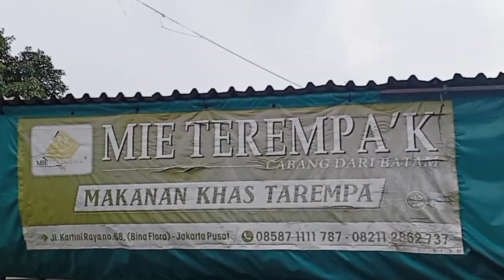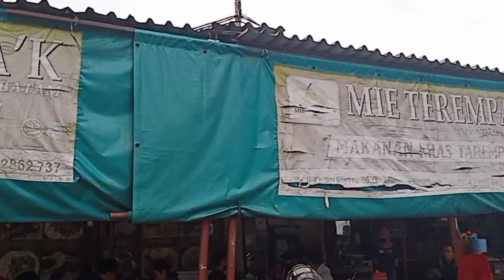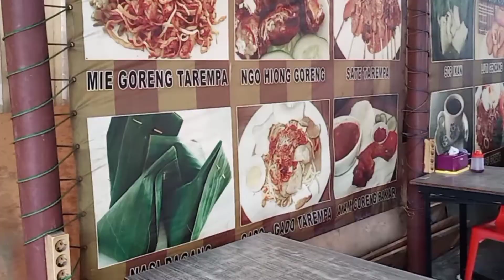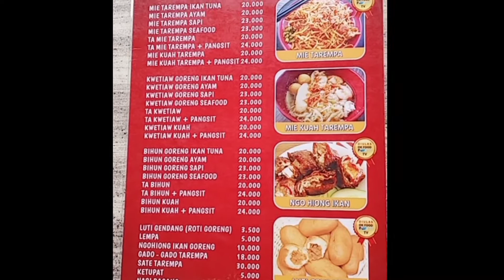MAKAN MIE TAREMPA MANGGA BESAR. WOWW ENAKNYA JUAARAA!!!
Hai guys, video kali ini aku mau kenalin ada Makanan enak di Mangga Besar, namanya Mie Terempak.

Mie Terempak ini berlokasi:
Jl Kartini Raya no. 58,Jakarta Pusat.

Nah Mie Terempak ini cabang dari Batam, jadi di Batam ada 3 tempat yg ada di ruko, kalo di Jakarta ada satu yaitu di Mangga Besar.

Kalian boleh banget deh kesana, cobain yg rasa "Sedang" karna kuahnya bakalan warna merah, dan rasa pedasnya berasa. Tp kalo km kurang suka pedas, pesan yg ORIGINAL.
Oke, langsung aja tonton video di atas yah.